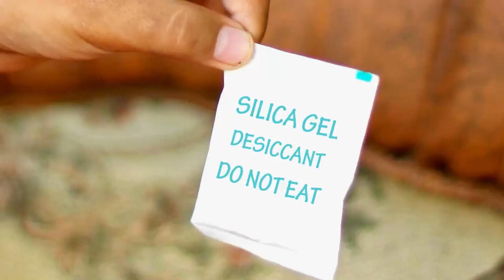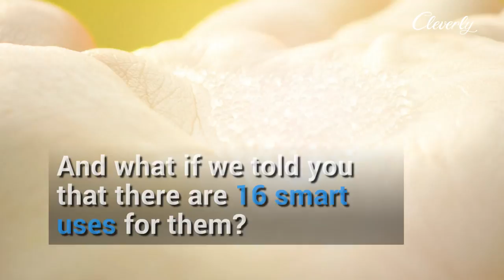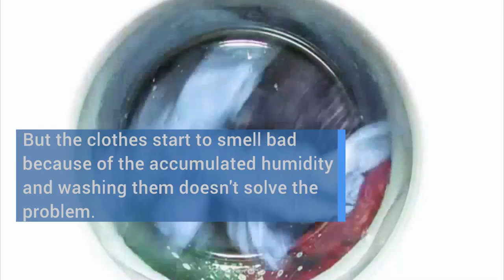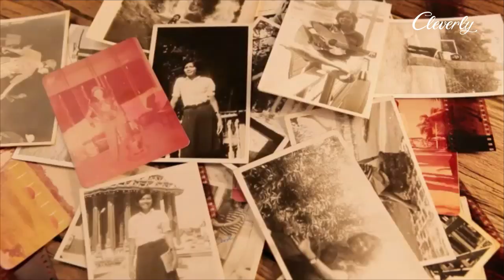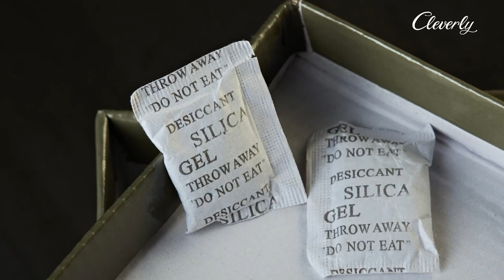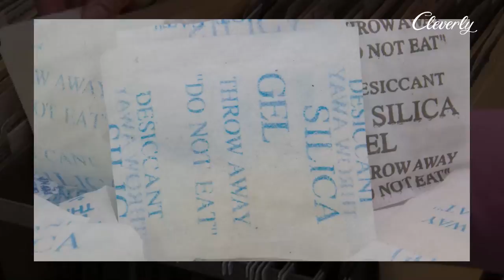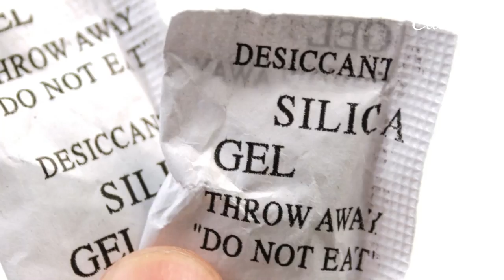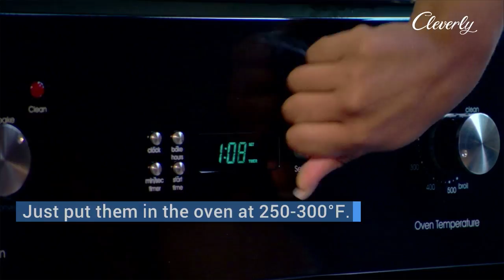Everyone Throws These Silica Gel Packets Away — That's A Mistake!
We've all seen them, the little packets of silica gel that sometimes come with new shoes or handbags. The packets often have instructions like "throw away" and "do not eat." And while the second one makes sense, there are plenty of reasons why you shouldn't follow the first instruction. Watch the video to find out more.